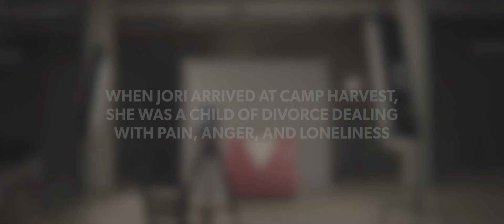Jori Evans | God at Work